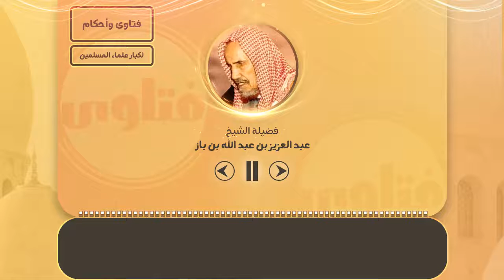هل يجوز دفع الزكاة للأقارب إذا كانوا فقراء وهم الأب والأم والأخ والأخت؟